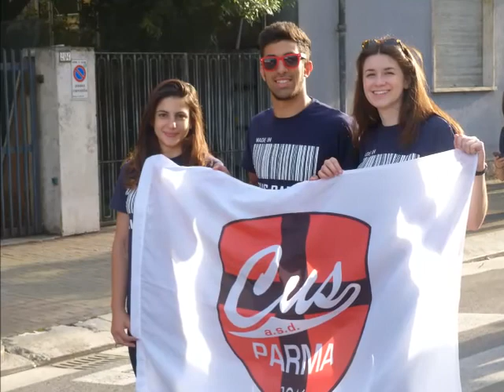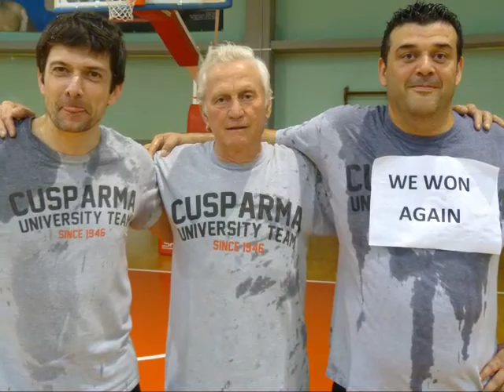FilmatoCNU2013 PremiazioneUNIPR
Video che racchiude tutti i momenti saglienti degli atleti del CUS Parma impegnati nei CNU 2013 di Cassino e s. Martino di Castrozza. Nel complesso, 6 medaglie d'oro, 6 d'argento e 7 di bronzo.